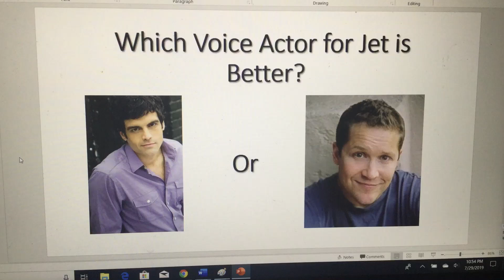Question #19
Do you think Jason Griffith is better? Or Michael Yurchak?

I think personally that Jason Griffith nailed his role as Jet the Hawk. But let me know who’s your favorite voice actor for Jet in the comment section below.